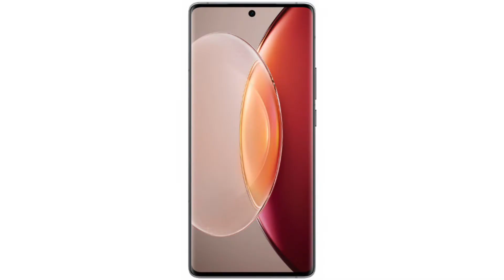Vivo X90 pro | Coming Soon India | Full specifications| Launched By Vivo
Specifications of Vivo X90 pro
1.  Display
      6.78 inches (17.22 cm); AMOLED

2.120Hz Fast Refresh rate
3. 120W Fast Charging
4. 4870mAh Type battery

5.Triple Camera Setup
. 50 MP (upto 2x Optical Zoom) Camera
  .Dual-color LED Flash

6. IP 68 certification
7. MediaTek Dimensity 9000

8. • 32 MP Wide Angle Lens
4k @30 fps Video Recording
9. Android 13( Out of the box)

Musician:.                                           ASHUTOSH